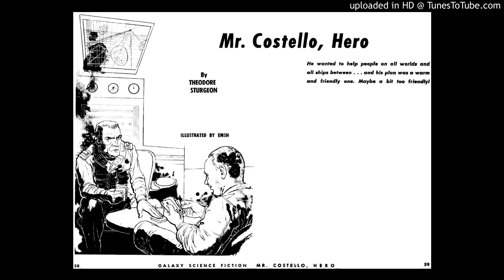Theodore Sturgeon's Mr. Costello, Hero - X-Minus One - July 30, 1956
adapted for X-Minus One from the story "Mr. Costello, Hero" by Theodore Sturgeon first published in Galaxy Science Fiction, December 1953